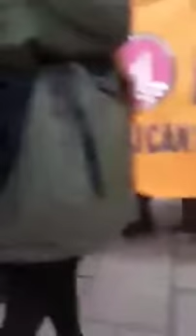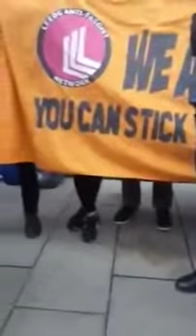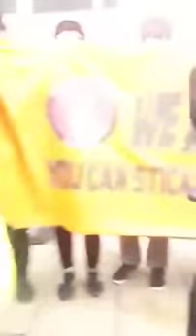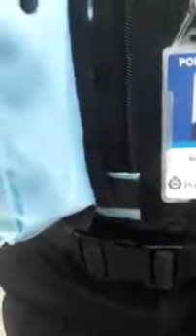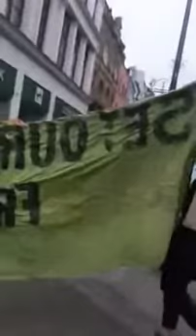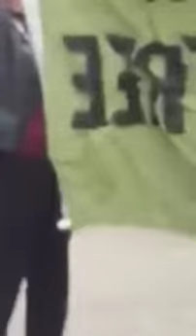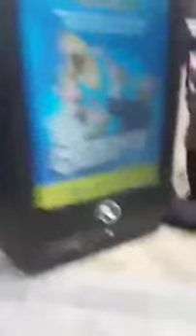ANTIFASCIST NETWORK LEEDS ATTACK PUBLIC - DOUBLE STANDARDS POLICING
In Leeds it was a planned yellow vest protest, a member of public was walking past filming because he'd seen a group of masked people. Ashe approached, he was attacked and spat on by the group.

Myself APW had spoken to the victim later so decided to go and speak to the group to see what was going on.

Antifa Public Watch On GAB.

Antifa Public Watch on MEWE.

Antifa Public Watch on YOUTUBE.